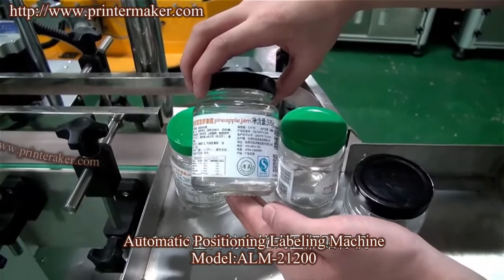Automatic positioning labeling machine for glass bottles ALM-21200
This machine is applied to label the self-adhesive label on various round bottles or containers.
It has accurate positioning function , high-speed labeling front and back at the same time .
This machine is widely used in pharmaceutical, foodstuff, beverage, cosmetic, chemical and etc. industries.
Feature
1. adopt mature PLC control system technology, make the whole machine stable and high-speed
2. use touch screen control system, make operation simple, practical and efficient
3. upgraded butterfly labeling station design, can be applied for conical bottle labeling
4. screw adjust the suppression mechanism, high accuracy
5. synchronization chain mechanism, to ensure smooth and precise calibration
6. transparent sticker labeling without foam,adhesive sticker labeling without wrinkle
7. widely used and mutil-function with high flexibility
8.Spurts the code system or bar code printer is for optional .
Specification
1.Label width: 20-290mm
2.Label length:20-160mm
3.Products size
Diameter: φ25mm-φ90mm
Height:25-300mm
4.Max Outside diameter of label roll: φ280mm
5.Inside diameter of label roll: φ76mm
6.Max Labeling speed: 160pcs /min
7.Accuracy of labeling:±1mm
8.Power: 220V/110V 50/60Hz 900W
9.Machine Net Weihgt : 180KG
10.Machine Dimension: 1950mm x 1200mm x 1550 mm